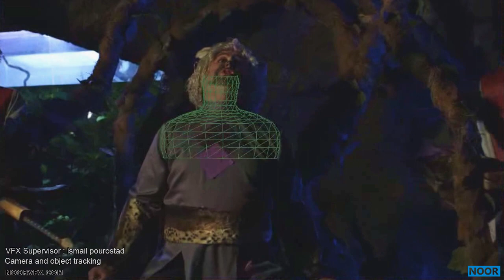Pishonisefid 2 VFX show reel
This is an honor for us to do part of visual effect for Pishooni sefid 2 movie with producer by Seyed Javad Hashemi whose film is nominated for Golden Butterfly for Best Children Feature Film – National Competition.we do 25 vfx shot in this movie